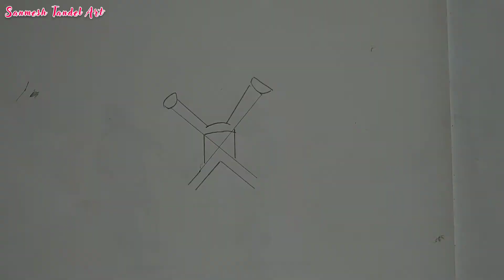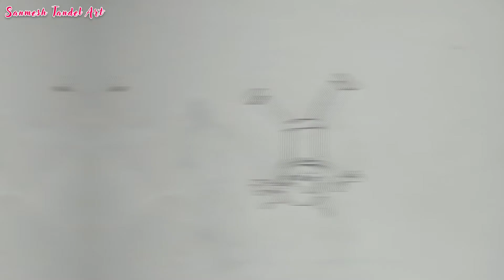Letter X Girl Drawing.